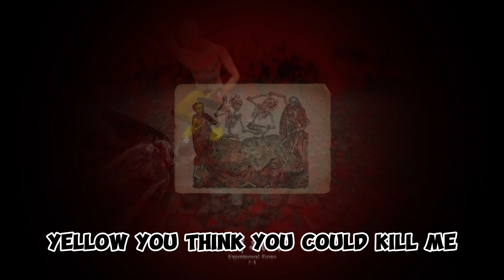I DISCOMBOBULATED THE OPPS 1St Time Playing Half Sword